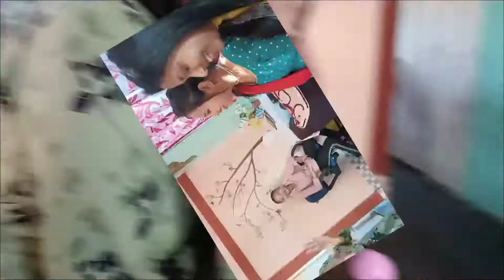Birthday celebration কি দৰে কৰিলো ..???## walking with bhagya## Assamese vlog